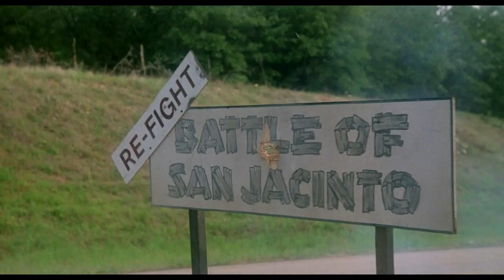Texas Chainsaw Massacre 2 - The Cramps - Goo Goo Muck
Goo Goo Muck · The Cramps

Bad Music For Bad People

Producer: The Cramps
Composer  Lyricist: Cook